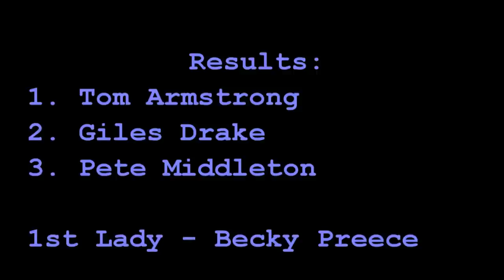Horwich 4 Season Cycles Humdinger Cross 2011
Action from the senior event at the Horwich 4 Season Cycles Humdinger Cross on Sunday 18th December 2011.